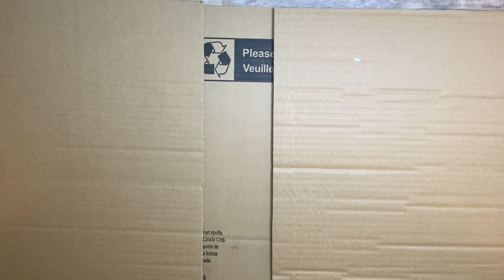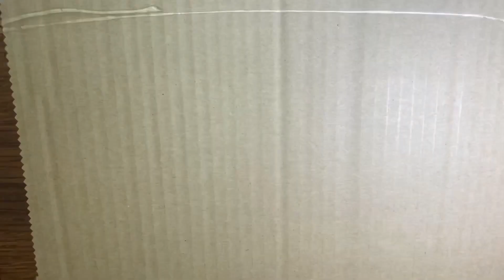DIY/ DOLLAR TREE LARGE STORAGE BASKET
chrstmas-decortions
# room decor